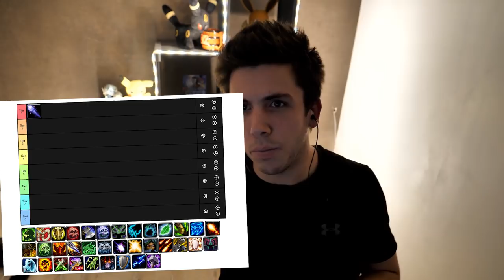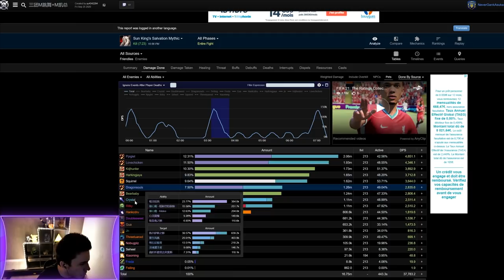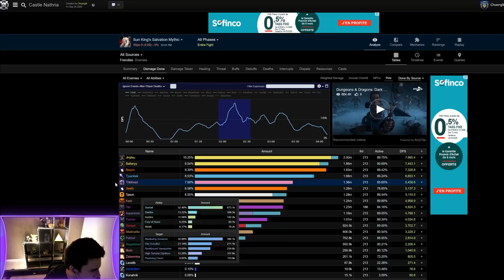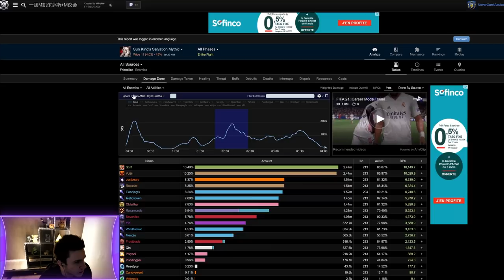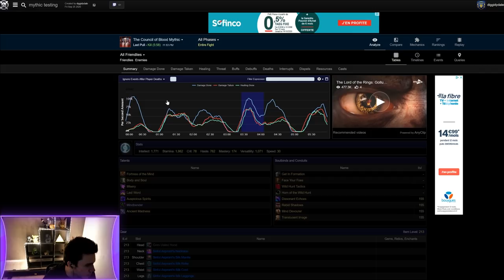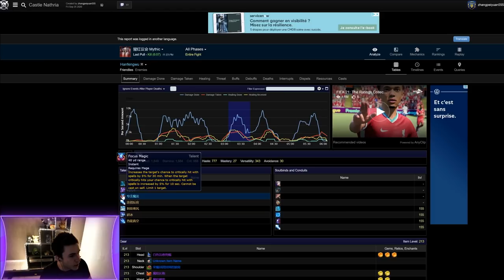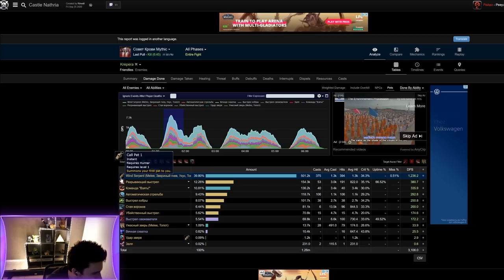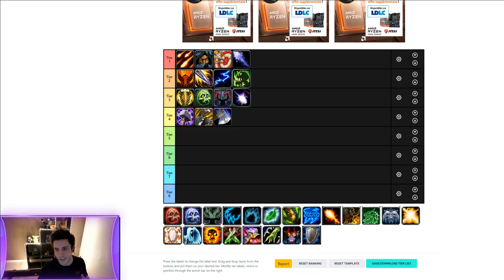Quels sont les meilleurs DPS sur Shadowlands ? Le RAID en Mythique décortiqué !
Quels sont les meilleurs DPS sur Shadowlands en ce moment ?

Conseil

5:20
5:27
5:44
5:46
5:51 5:52
5:58
6:08
6:45

Sun king

7:23
Wipe
3:15
3:19
3:24
3:27
3:35
3:39
4:03
4:09
4:14
4:16

Lien vidéo :Sun King's Salvation - Castle Nathria - Guide Preview - Shadowlands Beta  "
Ready Check Pull"

Vidéo exemple conseil :
Mythic Council of Blood - Castle Nathria | Shadowlands Beta
Stankie Gaming